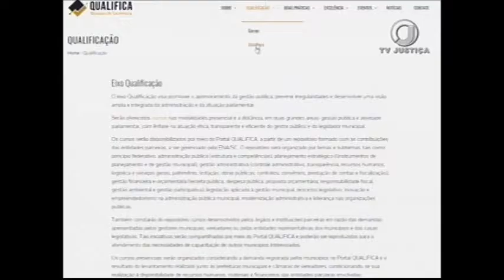Projeto Qualifica (16/03/17)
O Tribunal Regional Eleitoral e a Universidade do Estado de Santa Catarina lançaram o portal Qualifica - mandato de excelência. O projeto foi criado para divulgar práticas bem sucedidas de agentes públicos, que podem servir de modelo para gestores de municípios.